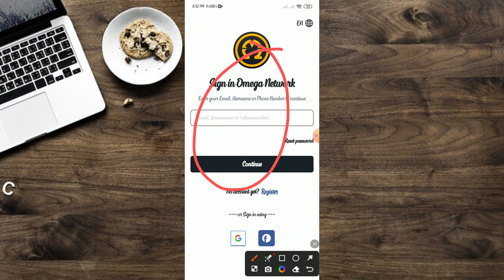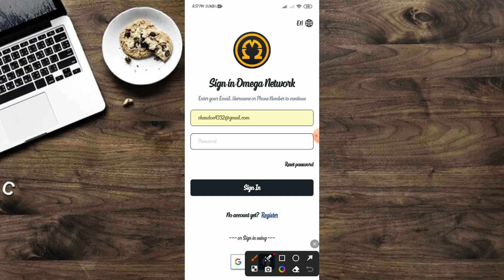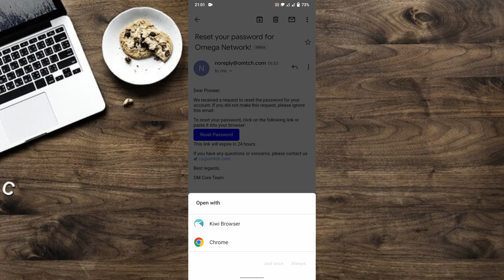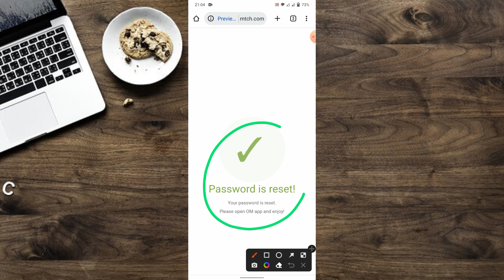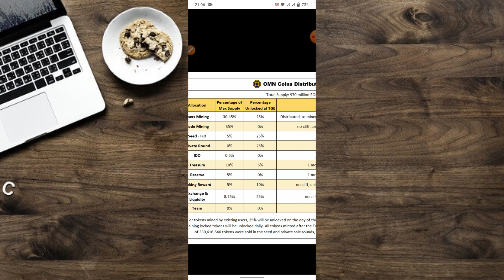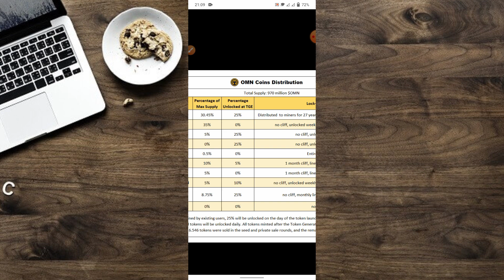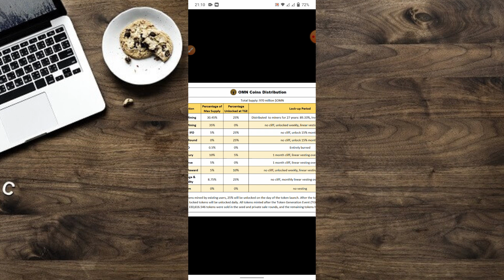Omega Network Token Distribution Process | Om token unlock process | Om network new update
Invitation code : chandon

ওমেগা নেটওয়ার্ক মাইনিং এপ টা সম্পূর্ণ পাই নেটওয়ার্ক এপ এর মতো  । এখানে সবাই জয়েন করবেন এবং সবাই মাইনিং করবেন । এখান থেকে আপনারা অনেক টাকা  ইনকাম করতে পারবেন ।